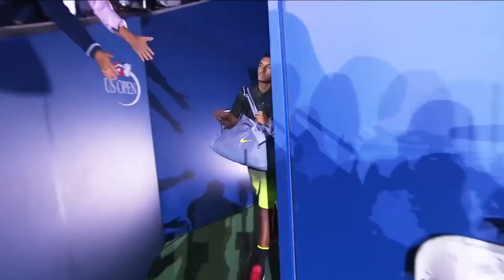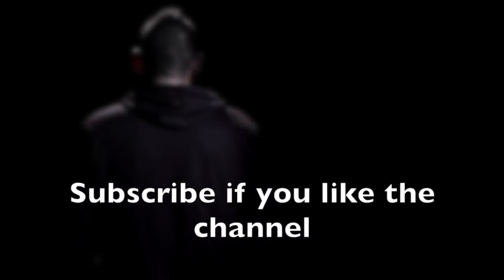Nick Kyrgios | Genius (HD) - Tribute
Tribute to Nick Kyrgios
Music 1: blackbear - Chateau
Music 2: Roddy Ricch - Bacc Seat